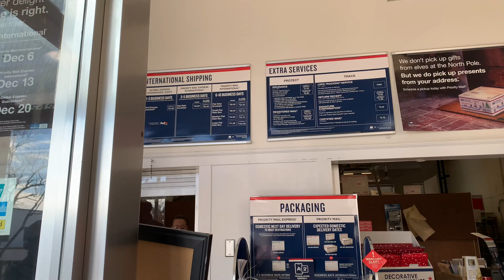Sending my 1st Ebay order.💓💓💓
Hi guys just want to share with you my journey as ebay reseller . Its exciting to have your 1st sale . Hope you enjoy watching